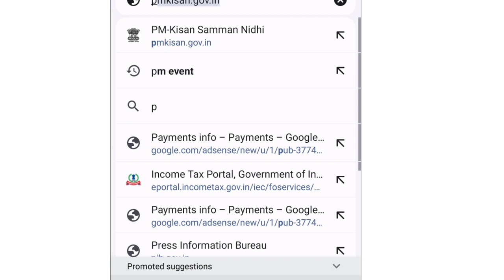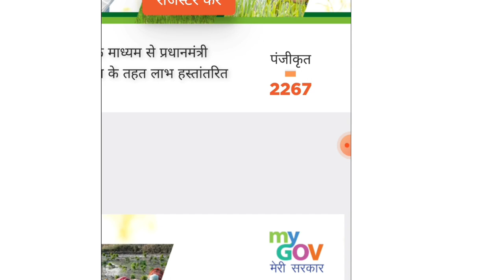PM Kisan 15th Installment Final Date | pm kisan new update today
| PM Kisan 15th Installment Final Date | pm kisan new update today | pm kisan

Namaskar,
  Mu Aaji Apanku Dekhouchi PM Kisan Yojana Ra 15th Installment Kebe Asiba Full Details , Apana Mane Video Sesha Parjyanta Dekhantu , Kemiti Laguchi Comment Karantu,

 ‎Mora You tube video sutting : -
  {Only Android mobail vivo y56 phone}

| pmkisan 15kisti kaise check kare |
| pm kisan tanka kebe asiba |
| pm kisan 15th installment date 2023 today odia |
| pradhan mantri kisan samman nidhi yojana |
| pm kisan |
| pm kisan installment date |
| pm kisan paisa kebe asiba |
| pm kisan yojana odisha |
| pm kisan tanka kebe miliba |
| pm kisan tanka |
| pm kisan tanka Kemiti check kariba |
| pm kisan paisa Kemiti check kariba |
| pm kisan paisa kebe miliba |
| pm kisan paisa kebe miliba 2023 |
| pm kisan paisa Kemiti dekhiba |
| malaya jena |
| malayajena |

( Mo video dekhu thibaru dhanya bad )
Malaya Jena
From : -
Jajpur Odisha, ( India )malayaJena